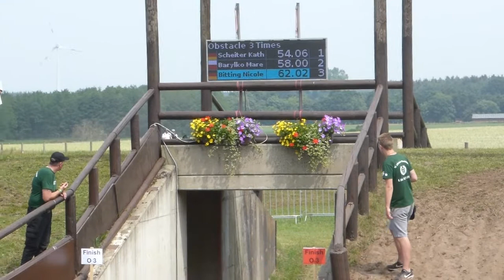Bitting, Nicole, GER, CAI3# H2 Lähden, Marathon Ob 3, 09 06 2018